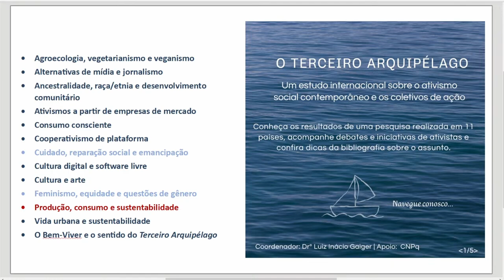Novas Fronteiras do Ativismo Social – #06 - resumo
Na sexta-feira, 30/08, ocorreu a apresentação do Coletivo Yapó, formado por pessoas arquitetas e engenheiras dedicadas à elaboração de projetos e à construção de edificações (casas, centros sociais ou de cultura etc.), com uso de tecnologias ecossustentáveis. Os comentários foram da representante do Espaço Cultural Maria Maria, Daniela Tolfo, e a análise, da socióloga e psicanalista Kellen Pasqualeto.

Assista a íntegra!